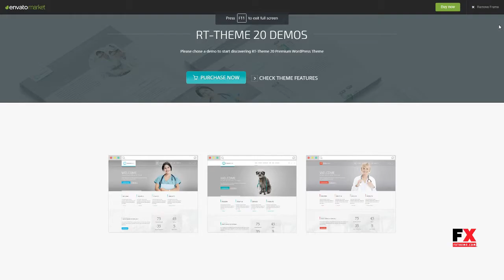RT-Theme 20 Medical, Health and Medical Product Catalog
Compatible With Gravity Forms, Visual Composer 5.1.x, WooCommerce 3.4.x, WooCommerce 3.3.x, WPML, Bootstrap 3.x

 Columns 4+

 Layout Responsive

 Tags business, chemistry, clinic, company, dentist, doctor, e-commerce, health, hospital, laboratory, medical, product catalog, product showcase, veterinary, wellness